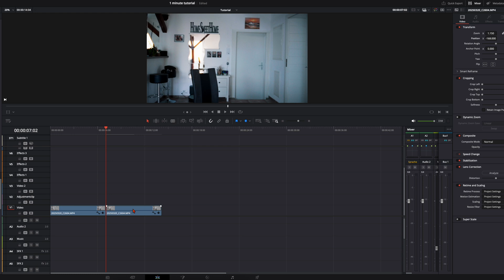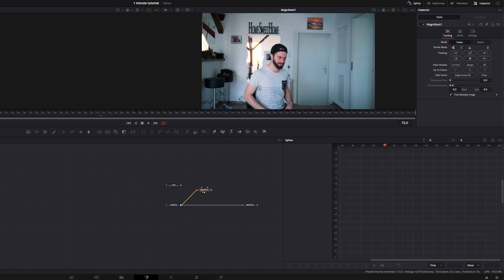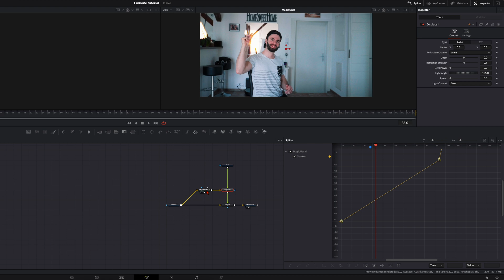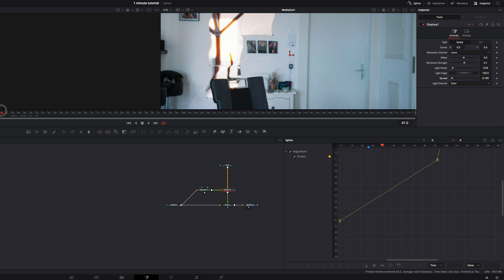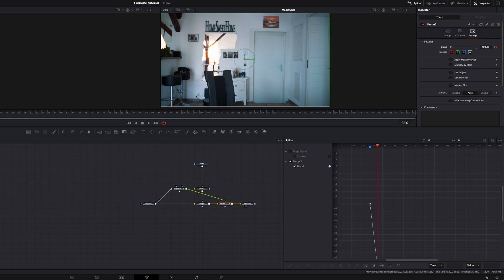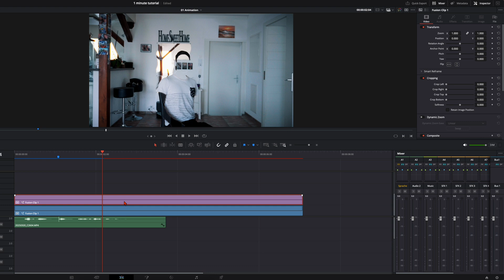Much EASIER than YOU think / DaVinci Resolve Tutorial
How to create the Viral Invisibility Effect quick and easy in DaVinci Resolve.

Chapters:
0:00 Preparations
01:20 Magic Mask
01:47 Invisibility Effect
03:21 Effect timing
04:37 Separate Clothing